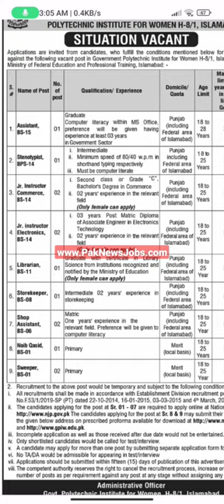Ministry of Federal Education & Professional Training Jobs 2022 Latest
Ministry of Federal Education & Professional Training Jobs 2022 MOFEPT Islamabad Pakistan Government Latest Jobs March 2023